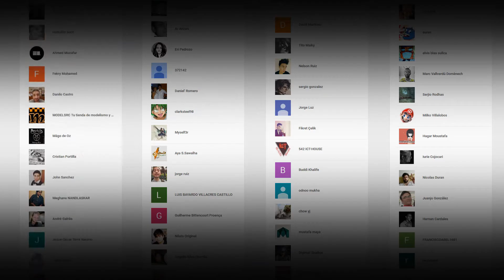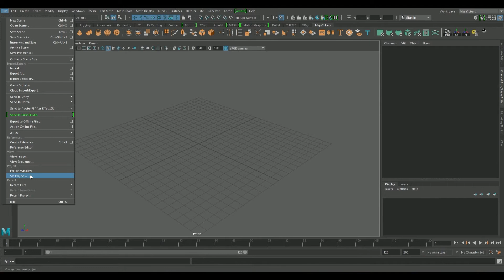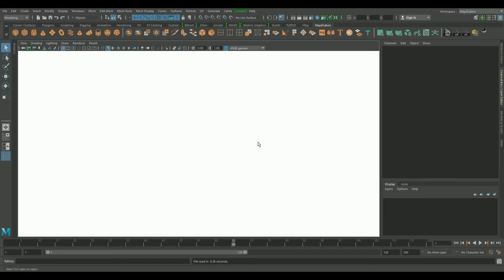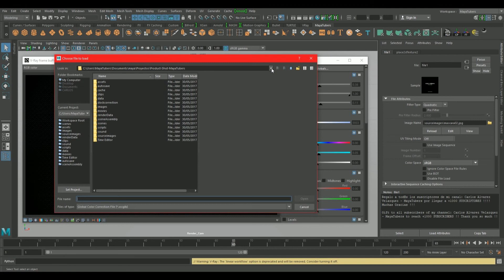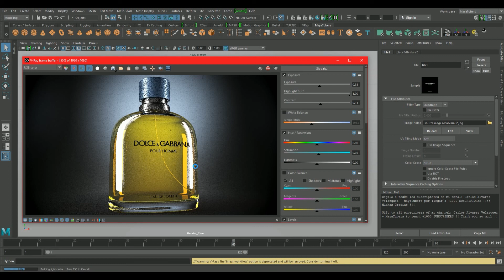Product Shot Render para Autodesk Maya y VRay - Descarga escena + 1000 Suscriptores MayaTubers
Especial más de 1000 SUSCRIPTORES GRACIAS DE CORAZÓN !!! Por eso os Regalo una Escena Completa del tipo Product Shot del perfume de Dolce & Gabbana Pour Homme para Maya y VRay - Modelo 3D - MayaTubers. ⭐Subtitles into English⭐  ↓ ↓+INFO↓ ↓

Programas: Autodesk Maya y VRay. Renderizar con V-Ray nunca fue tan sencillo.

♥ Agradecimientos a mi nuevos suscriptores y los fieles ! Gracias por el apoyo !! ♥

Te recomiendo que mires mi última creación:

♥ Alcazaba de la Alhambra de Granada, Maqueta Virtual en 3D ♥

Y Recuerda si el canal esta abierto aun que hayan pasado 20 años de la publicación del video, si me preguntas te contestaré en 24h !!!

♡ Micrófono Condensador de Solapa o clip / FoneStar FCM-410 ♡
♡ Micrófono Condensador USB / Blue Yeti ♡

Salu2 MayaTubers !!!